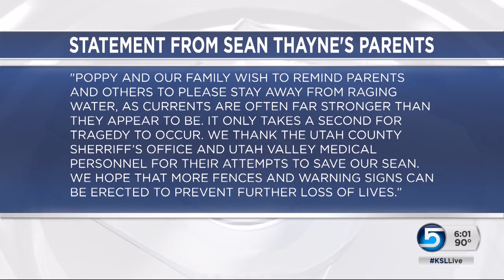Man who died after trying to save girl who fell into Provo River remembered for his heroic decision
Four-year-old London DeDios was with her family near Bridal Veil Falls when she fell into the river. The little girl, her mother Brenda and bystander Sean Thayne all died. Four other adults jumped in the river in an attempt to saver her, but were able to get out safely. Friends of Thayne are remembering him for his heroic decision. News Specialist Sean Moody reports.